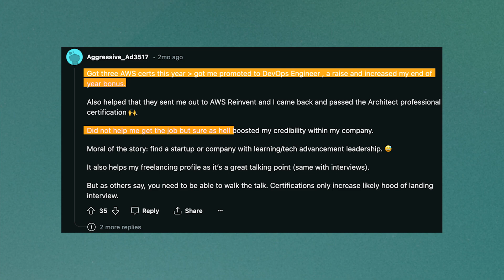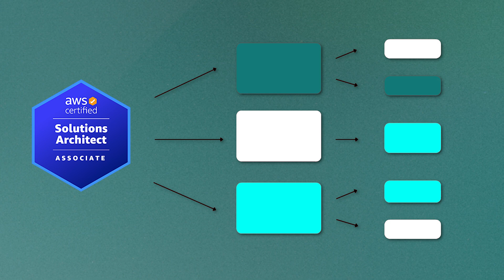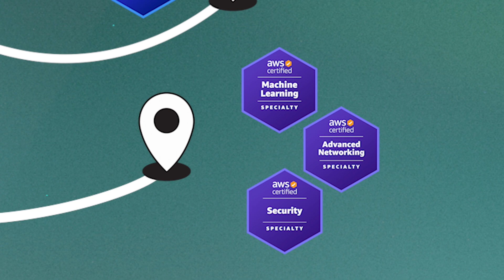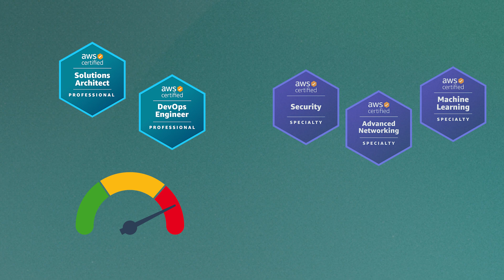Which AWS Certification Should I Do? (2025)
Timestamps:
0:00 The important bit
0:27 Worth it?
1:37 First?
2:36 What next?
5:24 Professionals?
7:33 Specialties?